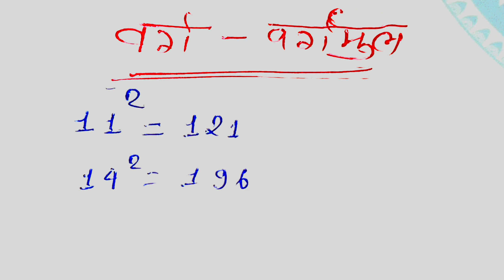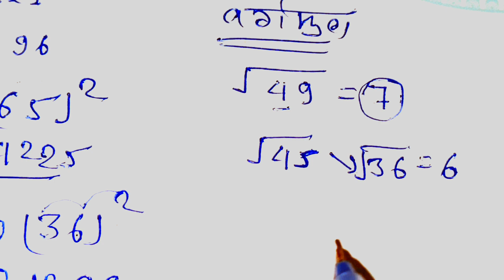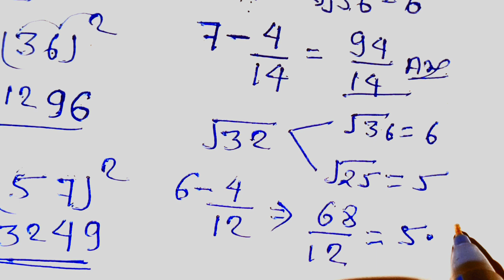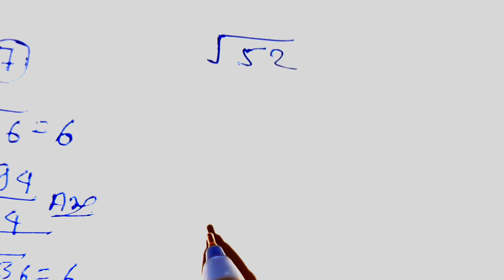Mind-Blowing Shortcuts for Squares & Square Roots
वर्ग और वर्गमूल शॉर्ट ट्रिक | Square and Square Root Short Tricks | Vedic Mathematics

squareandsquareroots​square short tricks
square tricks
square root short tricks
varg tricks
varg kaise nikale
varg kaise nikalte hai
vargmul kaise nikalte haivargmul short trickssquare kaise nikalte haisquare kais root kaise nikale